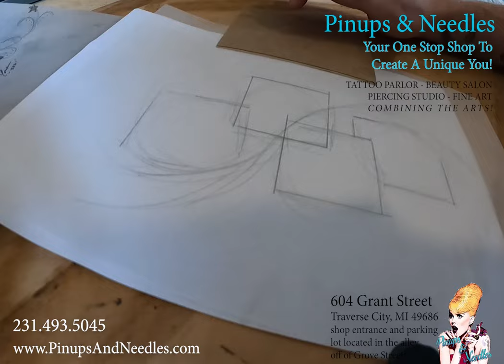Geometric Nature Elements Fine Line Art Timelapse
Join Us Every Wednesday at 3pm EST for more creative fun! Pinups & Needles is all about the experience for clients. We are a tattoo parlor, beauty salon piercing studio and fine art gallery located in the heart of Traverse City. Let us provide you a creative edge through body and beauty art today!